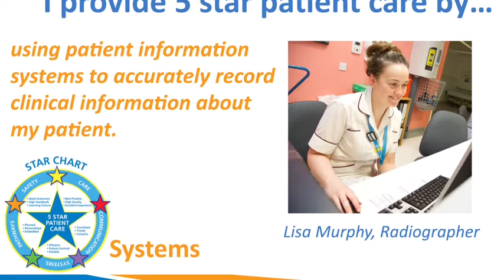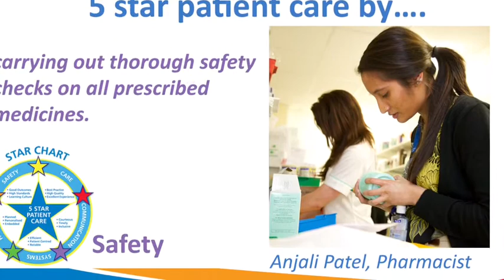5 Star Patient Care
Our fantastic staff have told us how they provide our Trust vision ‘5 Star Patient Care’.